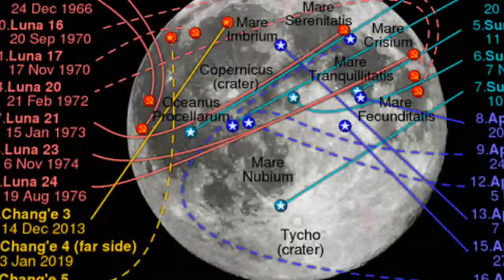Neil Armstrong Documentary - Hollywood Walk of Fame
Neil Alden Armstrong  was an American astronaut and aeronautical engineer, and the first person to walk on the Moon. He was also a naval aviator, test pilot, and university professor.

A graduate of Purdue University, Armstrong studied aeronautical engineering; his college tuition was paid for by the U.S. Navy under the Holloway Plan. He became a midshipman in 1949 and a naval aviator the following year. He saw action in the Korean War, flying the Grumman F9F Panther from the aircraft carrier USS Essex. In September 1951, while making a low bombing run, Armstrong's aircraft was damaged when it collided with an anti-aircraft cable, strung across a valley, which cut off a large portion of one wing. Armstrong was forced to bail out. After the war, he completed his bachelor's degree at Purdue and became a test pilot at the National Advisory Committee for Aeronautics  High-Speed Flight Station at Edwards Air Force Base in California. He was the project pilot on Century Series fighters and flew the North American X-15 seven times. He was also a participant in the U.S. Air Force's Man in Space Soonest and X-20 Dyna-Soar human spaceflight programs.

Armstrong joined the NASA Astronaut Corps in the second group, which was selected in 1962. He made his first spaceflight as command pilot of Gemini 8 in March 1966, becoming NASA's first civilian astronaut to fly in space. During this mission with pilot David Scott, he performed the first docking of two spacecraft; the mission was aborted after Armstrong used some of his re-entry control fuel to stabilize a dangerous roll caused by a stuck thruster. During training for Armstrong's second and last spaceflight as commander of Apollo 11, he had to eject from the Lunar Landing Research Vehicle moments before a crash.

On July 20, 1969, Armstrong and Apollo 11 Lunar Module  pilot Buzz Aldrin became the first people to land on the Moon, and the next day they spent two and a half hours outside the Lunar Module Eagle spacecraft while Michael Collins remained in lunar orbit in the Apollo Command Module Columbia. When Armstrong stepped onto the lunar surface, he famously said: "That's one small step for  man, one giant leap for mankind." Along with Collins and Aldrin, Armstrong was awarded the Presidential Medal of Freedom by President Richard Nixon. President Jimmy Carter presented Armstrong with the Congressional Space Medal of Honor in 1978, and Armstrong and his former crewmates received a Congressional Gold Medal in 2009.